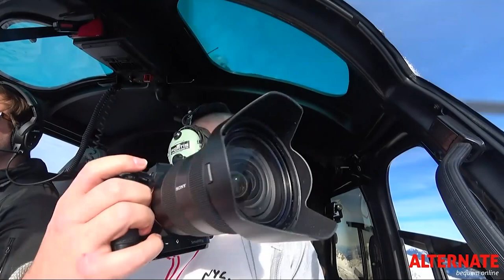Unterwegs über Innsbruck | hc_diZee